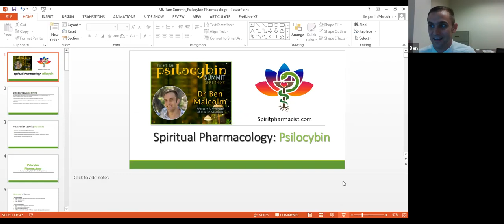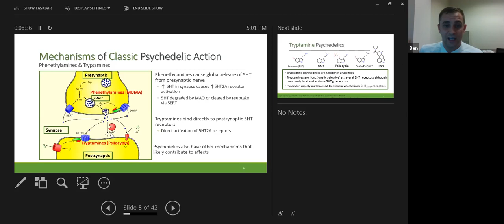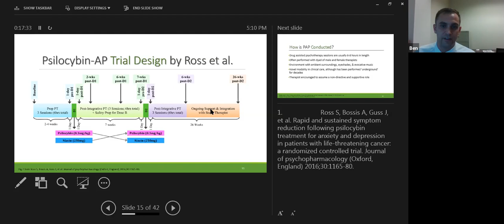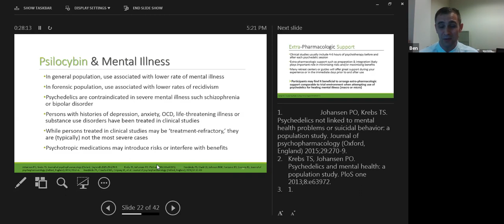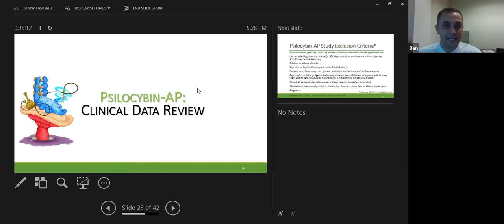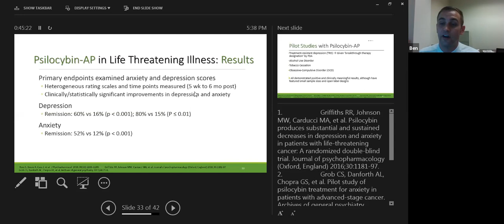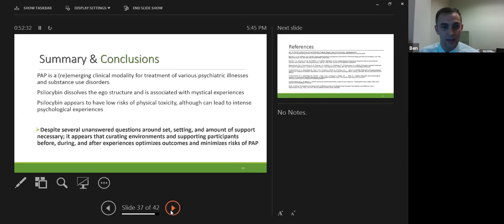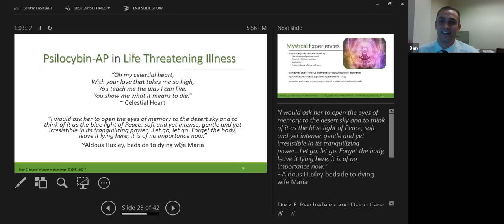The Spirit Pharmacology of Psilocybin with Ben Malcolm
Psilocybin has received a ‘breakthrough’ designation by the FDA for treatment-resistant depression and psilocybin-assisted therapy is poised for approval in the near future. This talk will describe the pharmacology of psilocybin, review currently available clinical data, and discuss a framework for approaching psilocybin therapy in persons with mental illness.